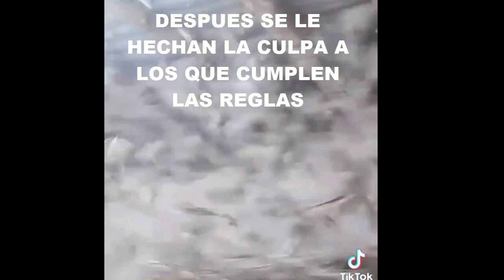CABR*ONES ASI SE EXTINGUE EL JILGUERO Y MIRAR LAS CONSECUENCIAS AL FINAL DEL VIDEO